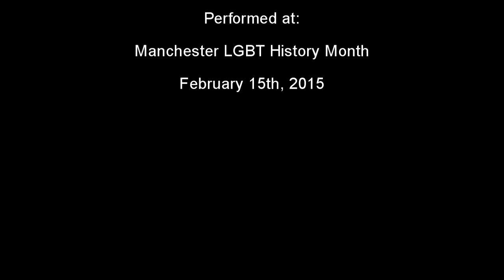"All The Nice Girls" Trailer by Cathie Rose Heart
"All The Nice Girls" at the People's History Museum, Manchester  at the LGBT History Festival Event February 2015. Video made by Cathie Rose Heart.